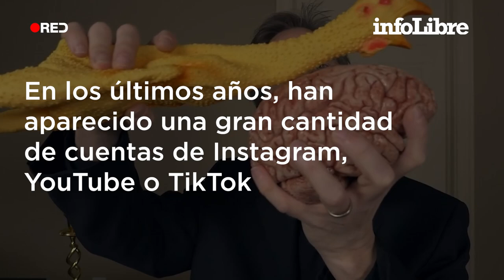ASMR: de un recuerdo de la infancia a un ‘orgasmo audiovisual’ | ¿Qué es...?